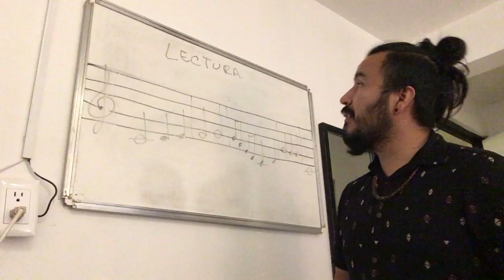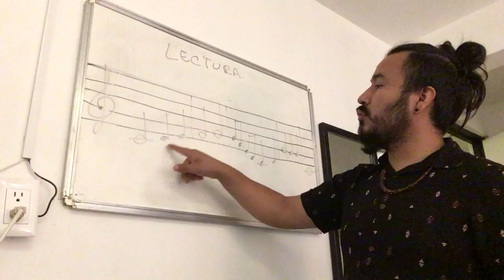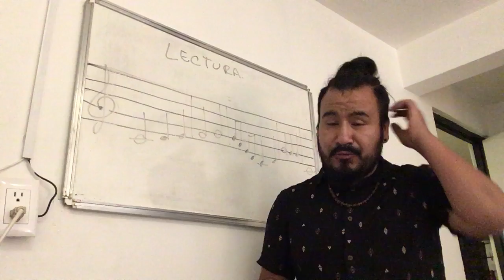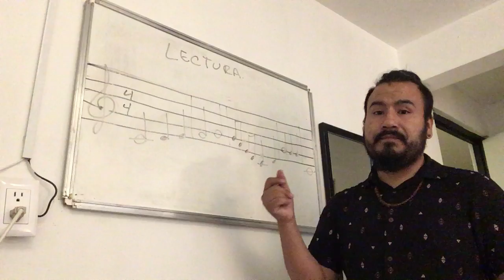Orquestas Comunitarias de Iztapalapa / Big Band / Said Cuevas / Clase 7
Clase 7 - Lectura y ritmo _________________________________________________